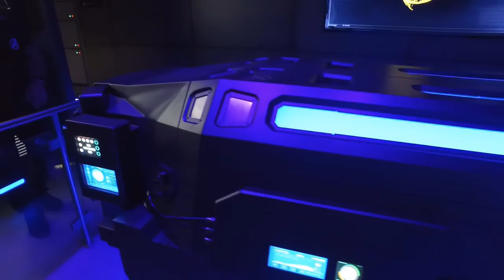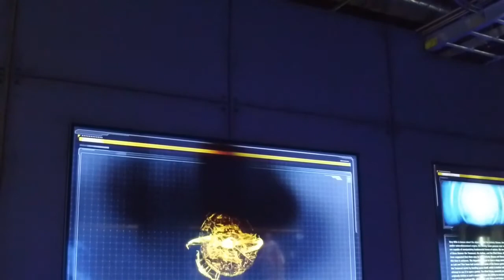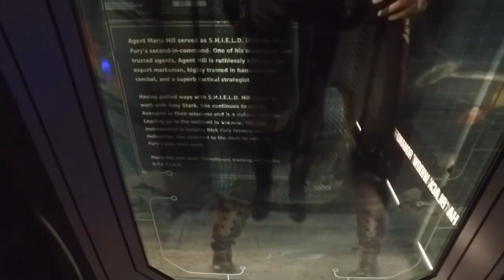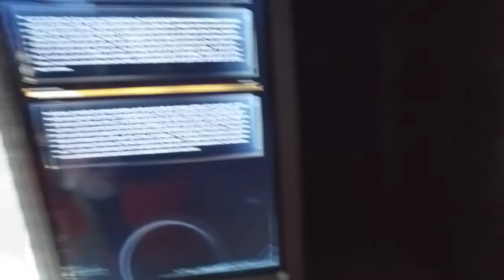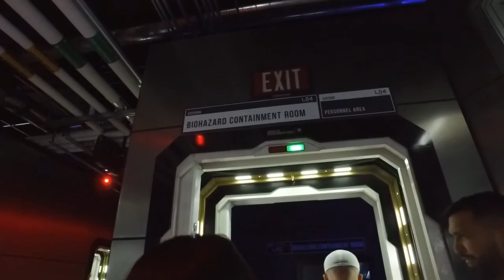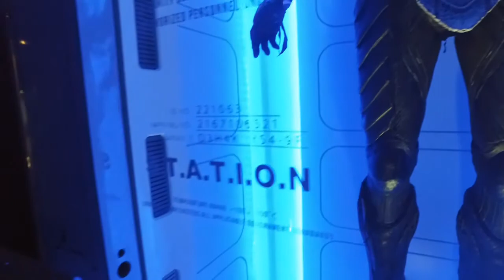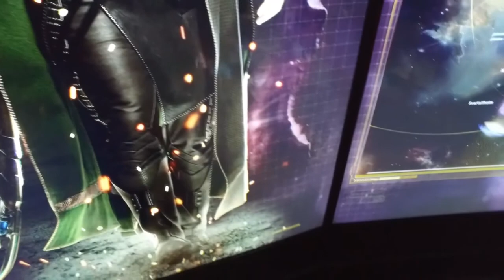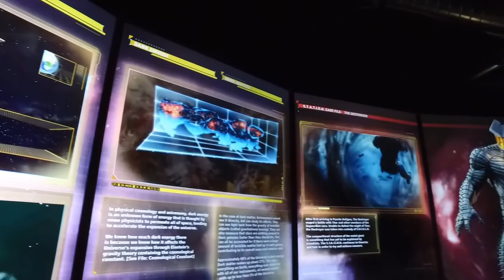Vlog 061 - Avengers Station - Las Vegas - Part 2